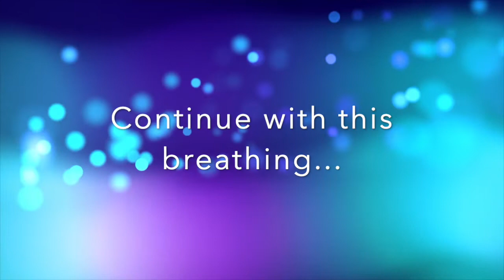Music for Relaxation, Meditation, Mindfulness and Stress Relief | Drops Of Bliss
Welcome to Bel Esprit Wellbeing ~

Music to help you with relaxation, meditation, mindfulness, anxiety and stress relief.

'Drops of Bliss' is wonderful relaxing music featuring pan flute and synthesiser to help you with meditation, mindfulness and to relieve stress.

Enjoy the blissful notes of this combination to clear your mind…

Another wonderful original wellbeing video from Bel Esprit Wellbeing.

🥰☕️ Like to buy us a coffee and help us create more content?
We'd really appreciate your help...

Explore all the original sights and sounds of the Bel Esprit channel that helps you be calm, productive and in control.

If you're looking for ways to help you relax, meditate, be mindful and relieve stress, tension and anxiety, then you'll find these resources immensely helpful.

Bel Esprit is all about creating your ‘Beautiful Mind’ and taking a well deserved ‘time out’ to do something nice and be kind to yourself.